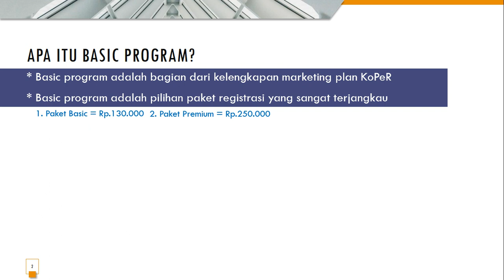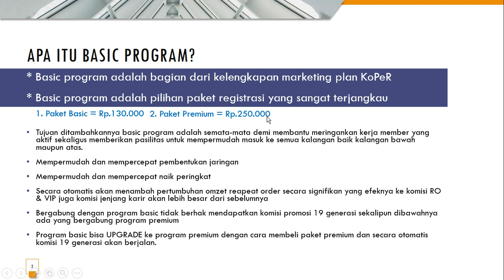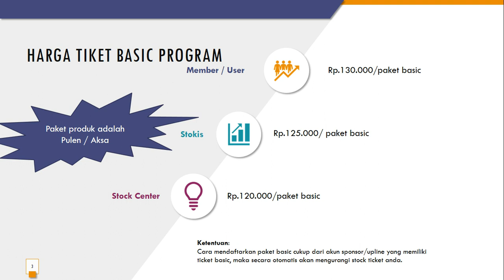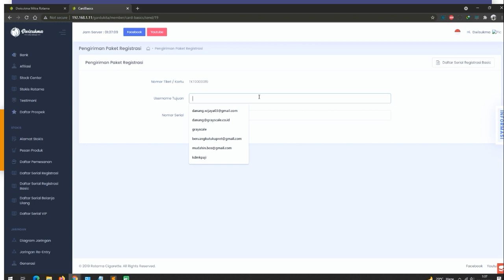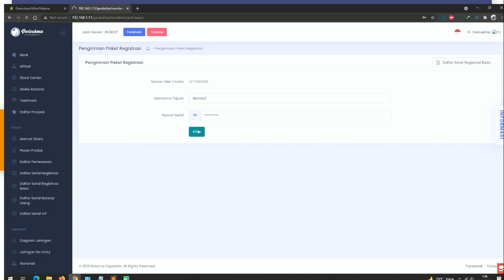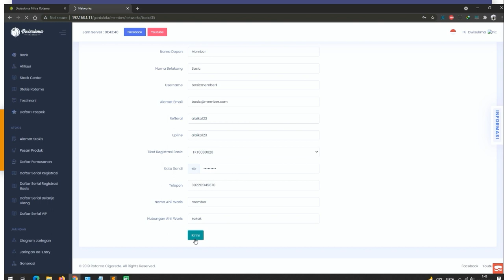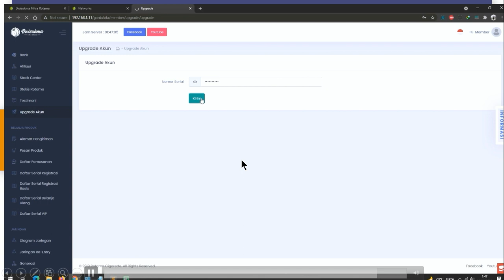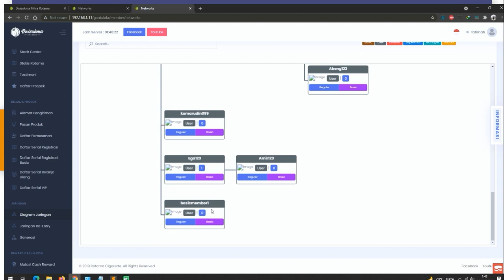Panduan Register paket basic berlaku mulai tgl 5 nov 2021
paket tsb merupakan bentuk kepedulian pihak PT.dwisukma terhadap mitra KoPeR agar bisa lebih mudah dan lebih cepat untuk meraih peringkat dan memperbesar komisi reapeat order dan jenjang karir.